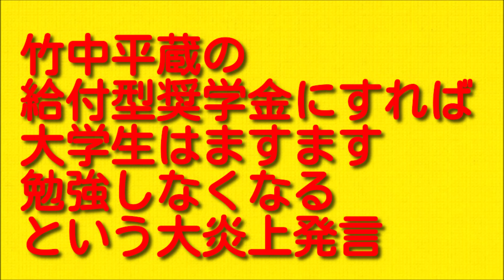竹中平蔵の給付型奨学金にすれば大学生はますます勉強しなくなるという大炎上発言について。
今回は竹中平蔵の給付型奨学金にすれば大学生はますます勉強しなくなるという大炎上発言についてお伝えしていきますので最後まで聞いていただければと思います。